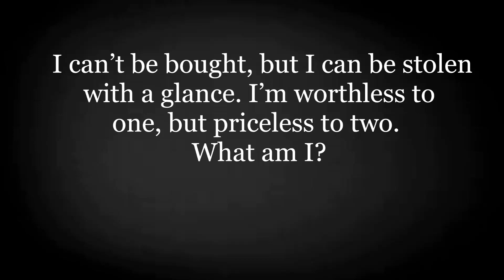May 10, 2023